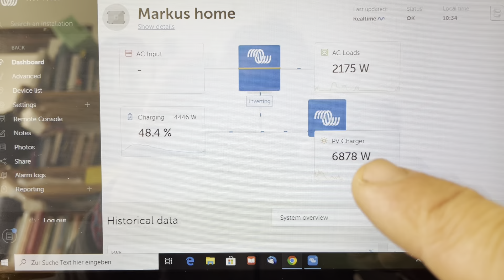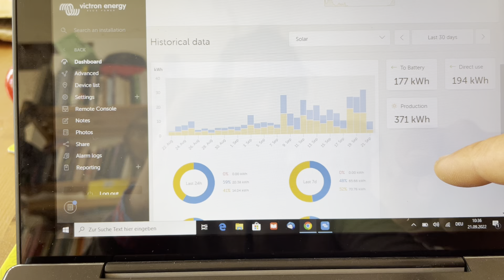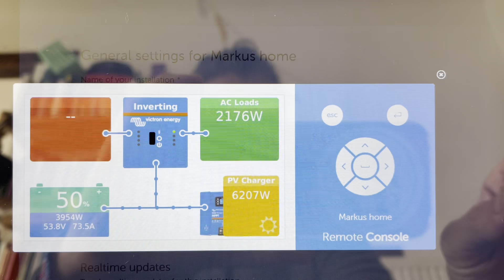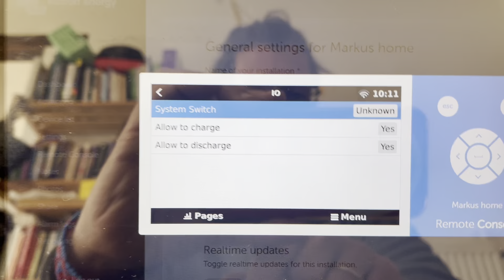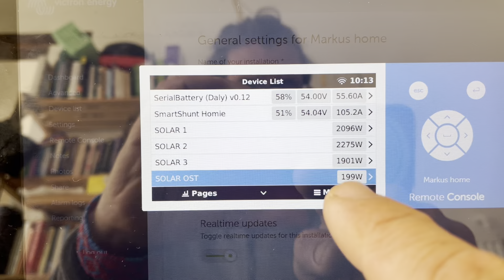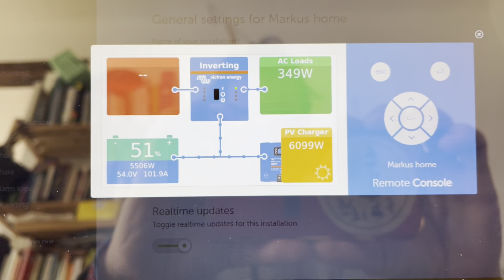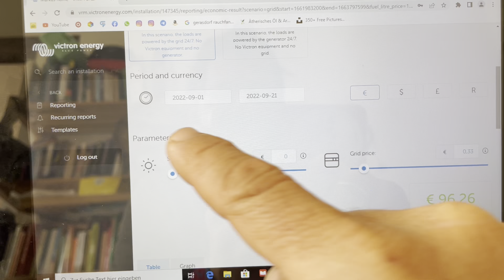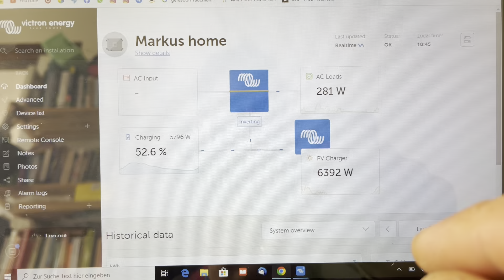Victron Anlage Display der Werte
Ich zeige die Anzeigemöglichkeiten und das VRM von Victron Energy - auch die Möglichkeit der Fernwartung